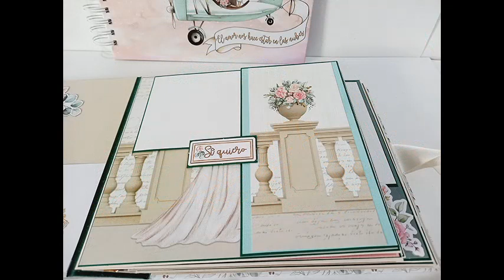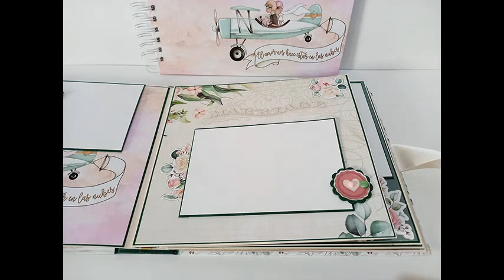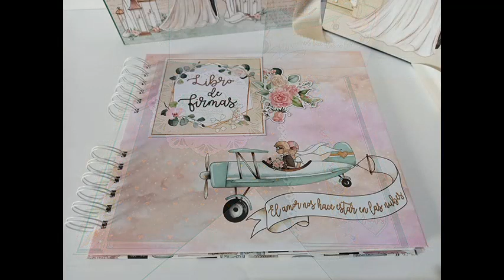Album fotos y Libro de Firmas para boda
Conjunto para boda realizado desde cero y personalizado para una pareja que ha comenzado su nueva etapa.

Album encuadernado con tela y capacidad para más de cuarenta fotos de distintos tamaños.

Libro de Firmas y caja contenedora para el conjunto realizada en cartón y forrada en tela.